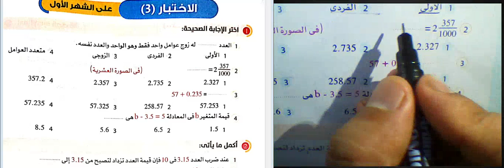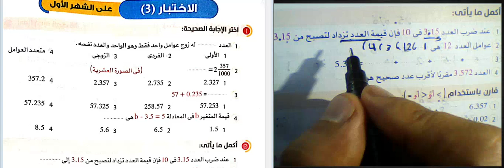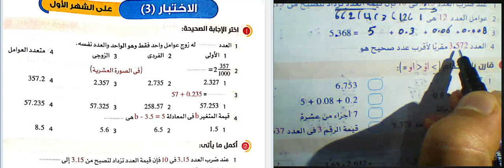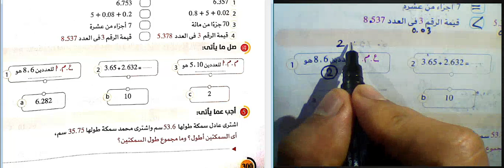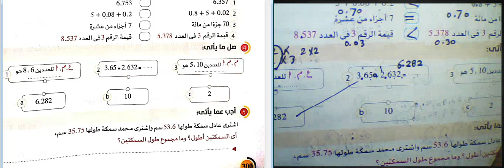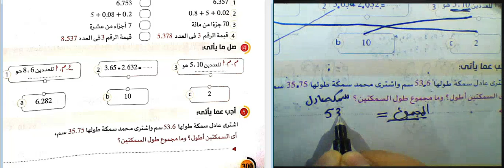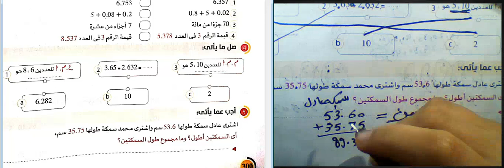مراجعه نهائيه علي الشهر الاول حل كتاب الاضواء 2023مراجعه💪🔥 رياضيات خامسه